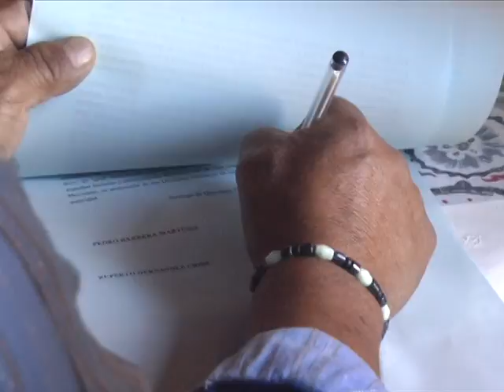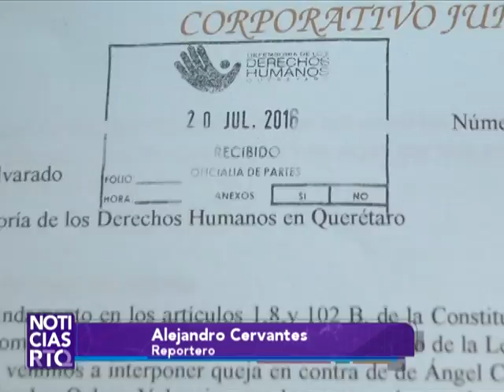5523 ft COLON DERECHOS HUMANOS